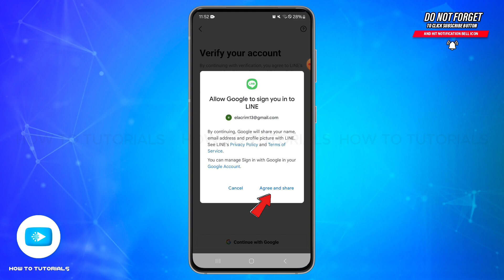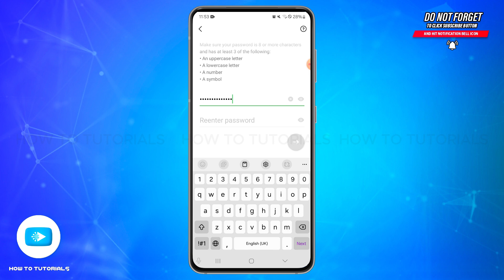How To Sign Up For LINE Account 2025 | Create/Register Your LINE Profile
"How To Sign Up For LINE Account 2025 | Create/Register Your LINE Profile" - A Video Guide by How To Tutorials.

Learn how to sign up for a LINE account in this step-by-step tutorial. Whether you're new to LINE or creating a fresh account, this guide will help you set up your profile, verify your number, and start connecting with friends and family. Get started with one of the world's leading messaging apps today!